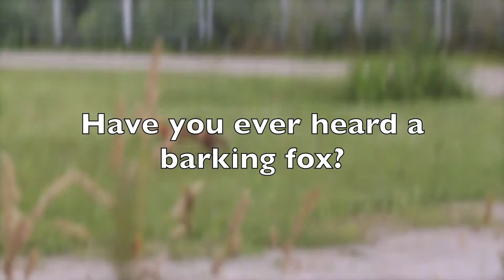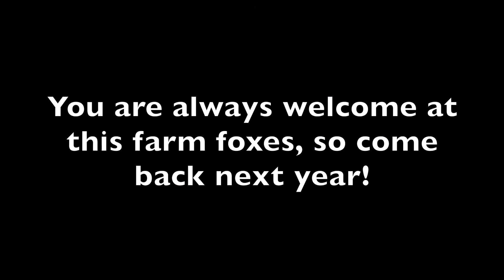The barking fox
Have you ever heard a barking fox?